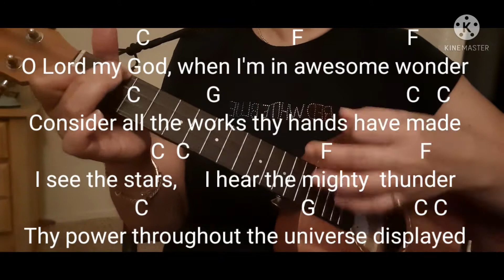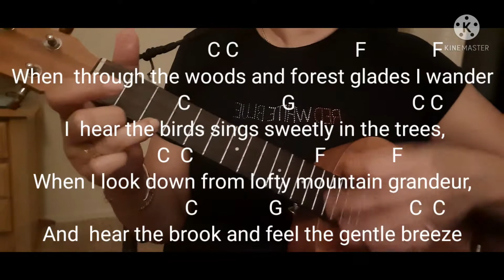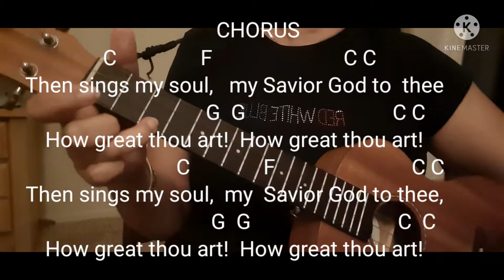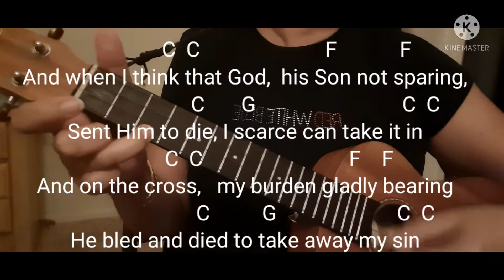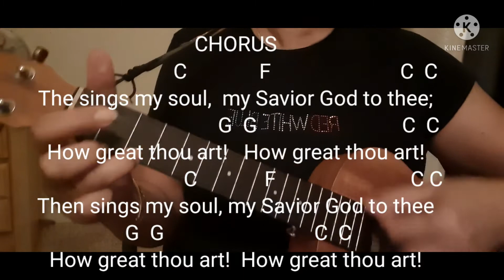How Great Thou Art (ukulele sing-along)